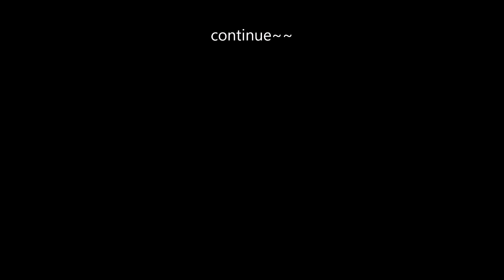송도 간척사업 / 굴절덤프 대참사 / 유압휠로더 / rc whee loader / 알씨 중장비